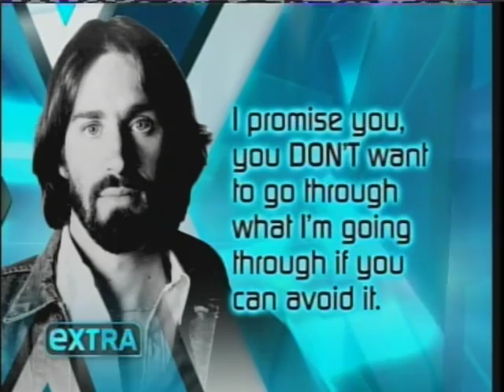Dan Fogelberg Prostate Cancer